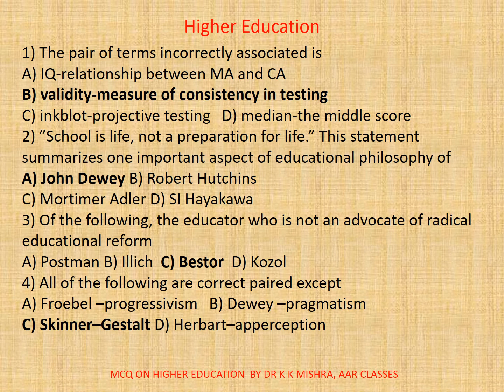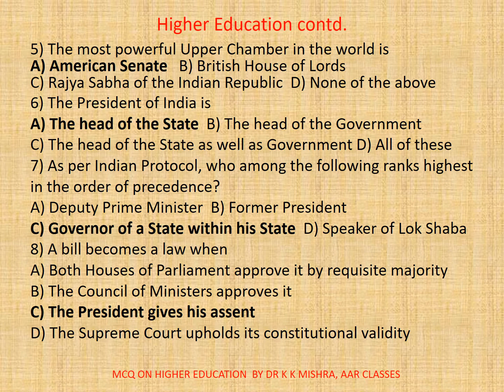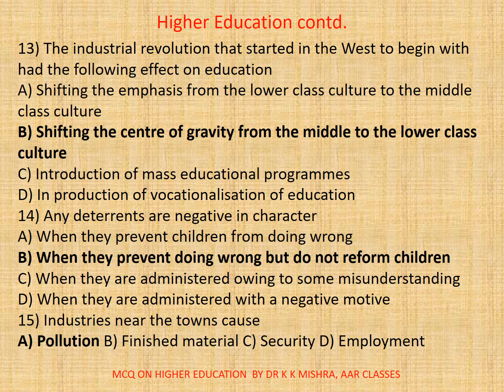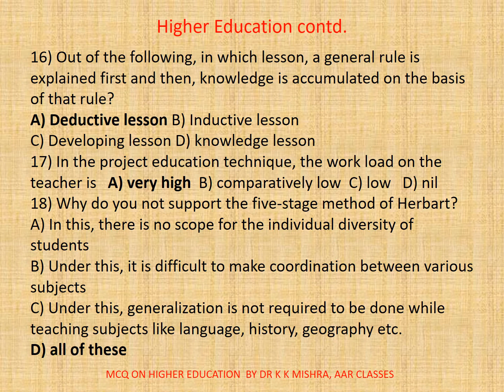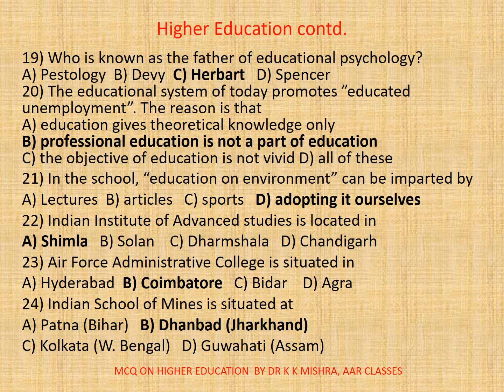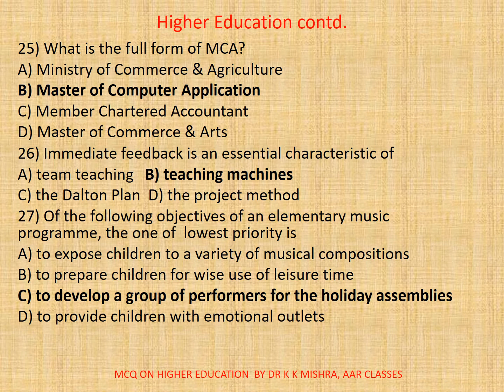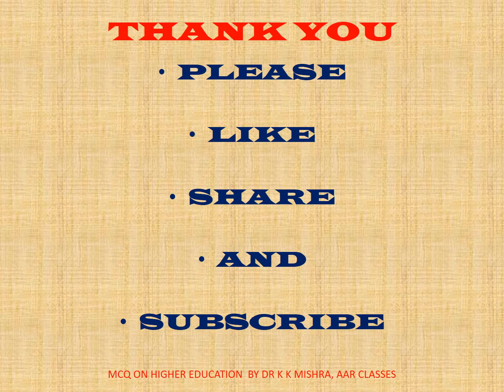UGC NTA NET Paper 1| Higher Education (HE) Part 10 | MCQ Type Q&A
Issues and Challenges in India’s Higher Education Sector
Research: Poor fund allocation in research, Low levels of PhD enrolment, fewer opportunities for interdisciplinary and multidisciplinary research, Low levels of industry engagement, Low quality of research work, etc. are some of the factors affecting the research ecosystem in India.